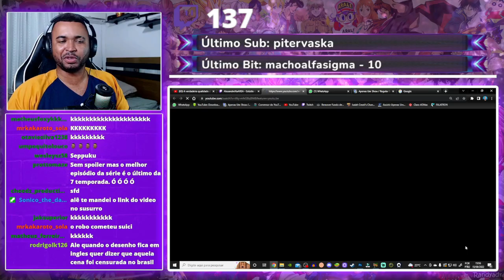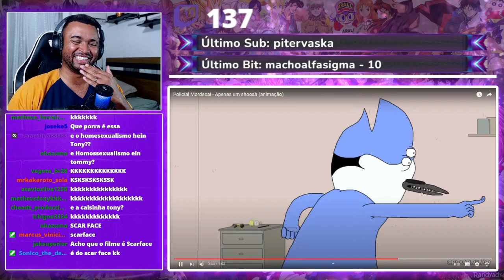REACT | Policial Mordecai - Apenas um shoosh (animação) - Crocodilão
Configurações do meu PC:

Processador: fx 8320e
Mobo: Ga970 USB3
GPU: gtx 750 ti 2gb gddr5